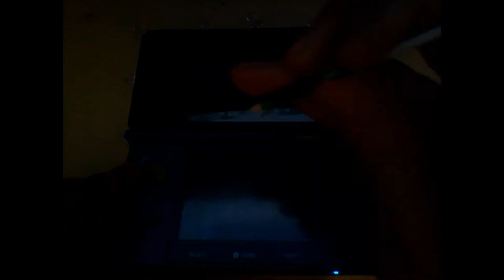Level: Max - Attacking Anubites - Part 18 - Route 10/Geosenge Town- Let's Fail at Pokemon X!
I still don't get what is with all of these gigantic rocks...apparently there is Psychic Power within these Rocks...somehow.
Ooh! A Thunderstone! And more Rocks! Ooh! A Houndour! Houndour is Pokemon X Exclusive, while Elektrike is exclusive to Pokemon Y.
More Flare Grunts...what is with these guys...I bet I wouldn't even notice them if they stopped trying to kill me...
Hey cooooool this lady has a Driflooooon tooo, it's just like miiiine...Oh dear it's going to kill me! And I get Ominous Wind! Which is a great move!
What is that? Howlucha...it's like a...Sumo...Wrestler...Fighting...Flying...which is incredibly interesting...And a Horde of Nosepasses!

And a Town full of Rocks! Hey It's another Team Flare Guy! Let's chase him! But first...Soft Stand! It boosts Ground Type Moves!
What? You're going to tell me that yo discovered an ancient whatever that will let you take over the world? Soudns like fun! Let me come with!...Please? Oh fine.

LUCARIO! I ACCEPT YOU! Apparently one of them has taken a shine to me, and therefore we must battle! I WANT A LUCARIO!
Unfortunately for the Lucarios...they don't have any moves that can hurt Drifloon...which is really cheap...oh well!